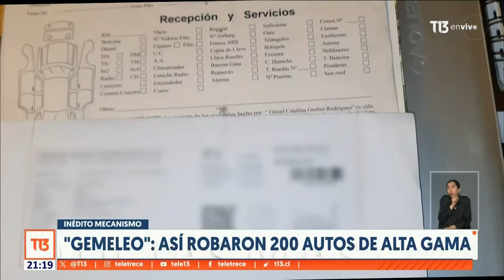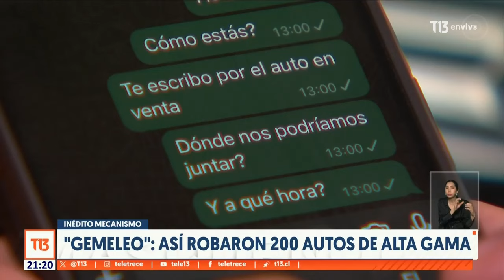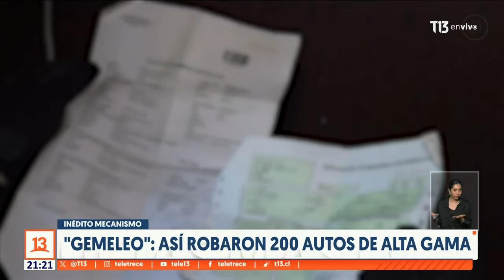"Gemeleo", el inédito mecanismo con que robaron 200 autos de alta gama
Simulaban estar interesados en autos que se vendían en internet. En paralelo, con documentación falsa, generaban falsos encargos por robo de esos mismos vehículos para hacerse de ellos. Un mega operativo de la Fiscalía y PDI dejó al descubierto esta inédita manera de actuar de una banda criminal.